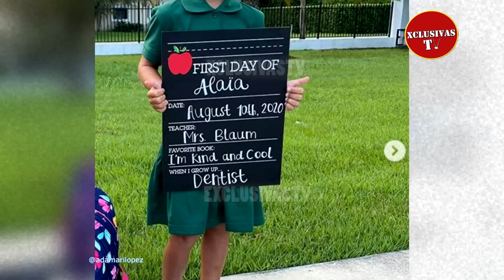Adamari López responde si se va de Un nuevo día